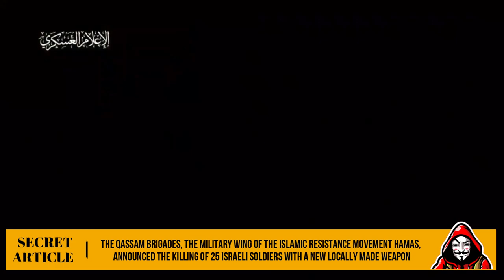"Gul al-Qassam" killed 25 Israeli soldiers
The al-Qassam Brigades, the military wing of the Islamic movement Hamas, announced the killing of 25 Israeli soldiers with a new locally made weapon, a new sniper rifle dubbed “Al-Ghul”.

Al-Qassam shared a video by several activists as a fiery message to the Israeli army, embodied by the manufacture of a new domestic weapon used in the Gaza war.

The Palestinian movement published a video from inside a room for manufacturing weapons in the likeness of snipers, and the battalions commented on it: “tonight we made with our own hands what we harvest your heads”.

The Qassam statement added that the Palestinian resistance elements destroyed “about 41 military vehicles in whole or in part”.

The Brigades, which took their name after the Syrian-born mujahid sheikh Izz al-Din al-Qassam, have been gradually producing and using weapons for about 30 years, and their weapons have evolved from pistols to explosive belts and canisters, in addition to bombs, missiles and ending with drones.